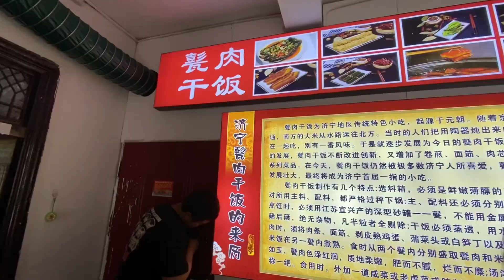小勇找旺哥来帮忙，拖到修理厂需三天，心情很差去吃猪头肉